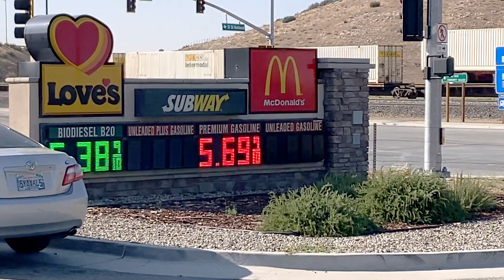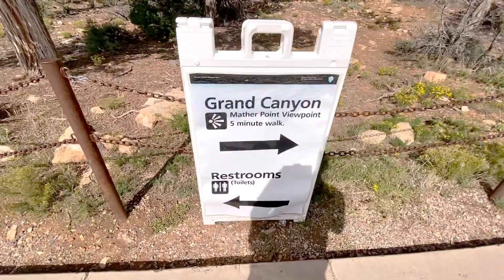The Grand Canyon National Park - Ep. 32 🚙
I recently had the privilege of visiting the Grand Canyon and was left in complete awe of its grandeur.

The vast expanse of rock formations and cliffs stretching as far as the eye can see is truly humbling.

I stood "near" the edge, taking in the breathtaking views and feeling small in the presence of such natural beauty.

The deep gorges and vibrant colors of the rocks tell the story of the Earth's history and the power of erosion over time.

As I hiked along the rim and explored the various viewpoints, I couldn't help but feel a deep connection to the planet and its timeless beauty.

The Grand Canyon is a place that stirs the soul and leaves an indelible impression.

I highly recommend a visit to anyone looking for a powerful, humbling, and awe-inspiring experience.

There was plenty of parking for both cars and RVs. No reservations are required to enter the park. Only reservations are required if you want to camp there. (Go to reservations.gov to make reservations)

The Grand Canyon was everything I thought it would be … and more.

🚁DRONE ON MY WISH LIST
DJI Mavic 3 Classic

🤑ND FILTERS
Skyreat ND Filters

📸CAMERAS
GoPro Hero 7 Black

Nikon Z30 Mirrorless Digital Camera Bundle

iPhone 11 64GB (Has a great camera on it)

👉GIMBALS
GIMBAL Stabilizer For GoPro Hero 7 Black
Hohem IPX4

GIMBAL Stabilizer For iPhone 11
Hohem iSteady X

🎤MICROPHONES
Rode VideoMicro Compact On-Camera Microphone

AUXCO Wireless Lavalier Microphone (Works with iPhone/iPad)

AGPTEK Lavalier Microphone for iPhone

⿍TRIPODS
Kodak Photogear Mini Adjustable

Ravelli APLT2 50"

😉MISC ACCESSORIES
Hohem Smartphone Holder Attachment For Hohem IPX4 Gimbal

VIJIM Vlogging Mount for Hero 7 Black

Smatree Suction Cup Mount For GoPro Hero 7 Black

💻STUDIO EQUIPMENT
Mac Mini M1 16GB
iPad 12.9 Pro M2
iPad 12.9 Pro M2 Keyboard
Apple Pencil
Apple Magic Bluetooth Mouse
Tozo NC9 Noise Cancellation Earbuds
Neewer Dimmable Bi-Color Video Light

LumaFusion
Davinci Resolve

The links listed above may or may not be affiliate links, if you do choose to purchase the channel does receive a small commission which helps me create more videos like this.